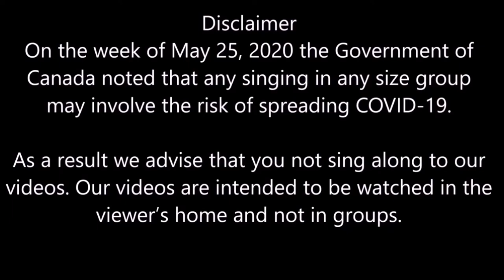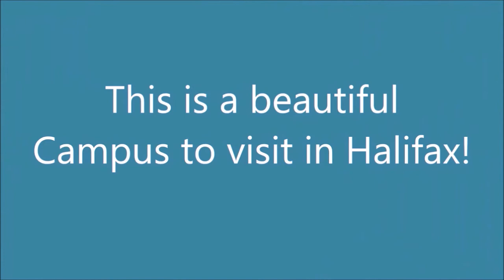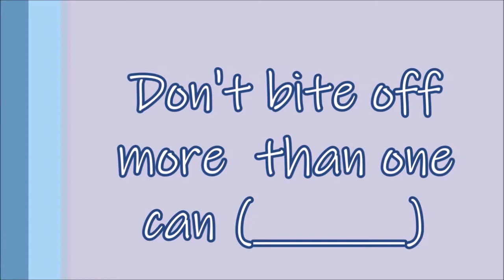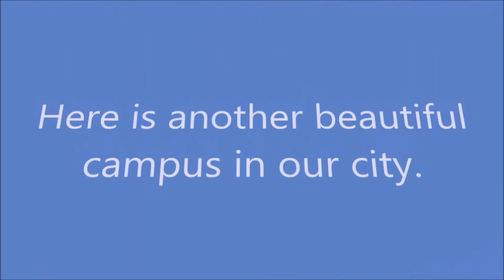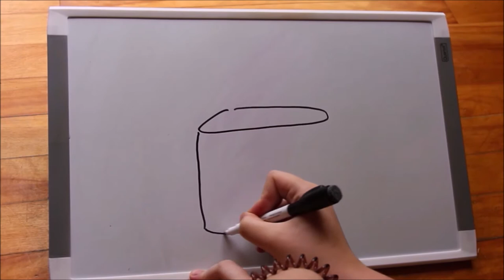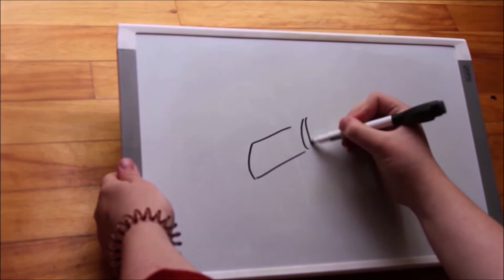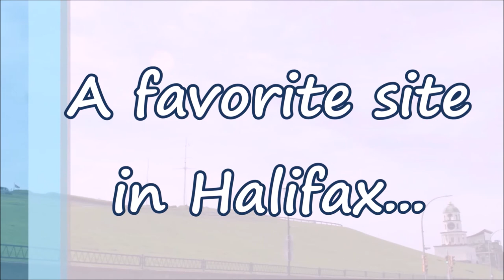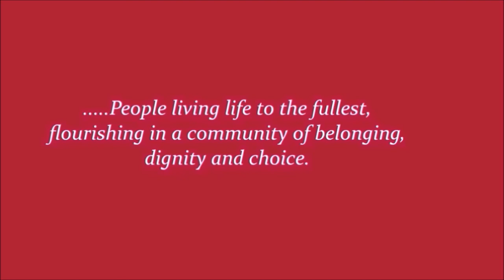Northwood ADP - Fun & Games Volume Two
Northwood Adult Day Program -
Supporting people with a dementia diagnoses and their families since 1978